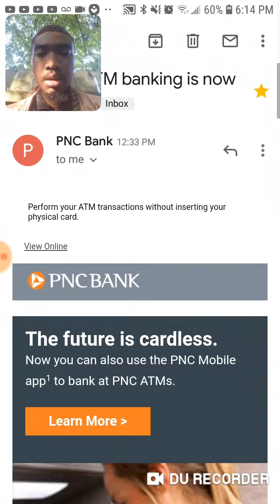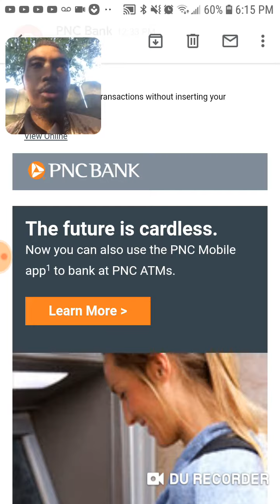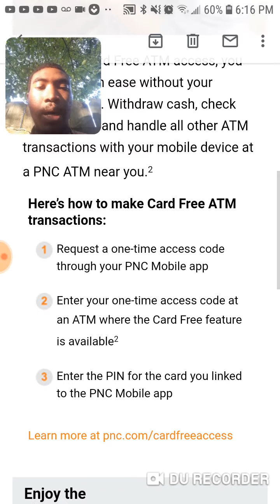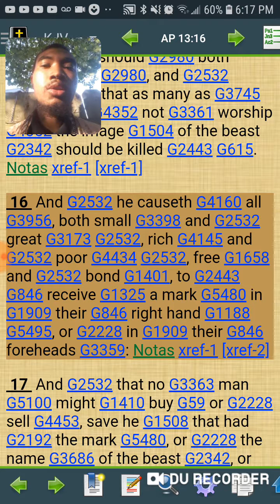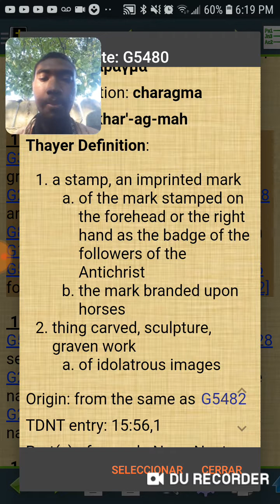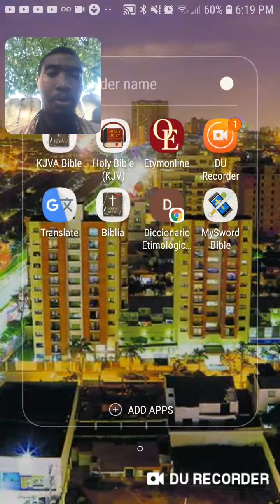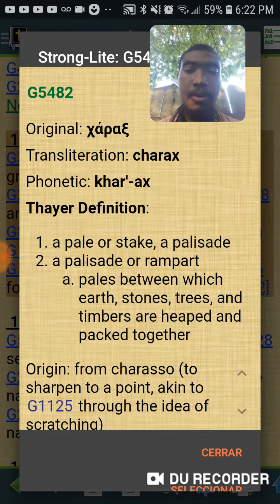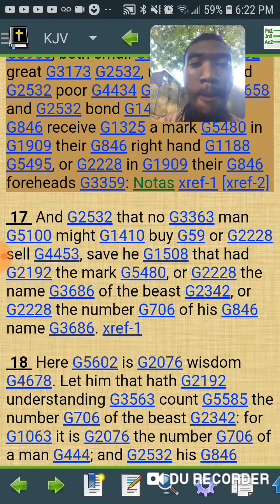Cardless ATM, another step to microchip society.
Barak atha Yahawah ba ha sham Yahawashi ba ha sham Rachaa quadash,

That chip is a step closer to being mandatory.  Esau is making it convenient.

Don't take the chip.